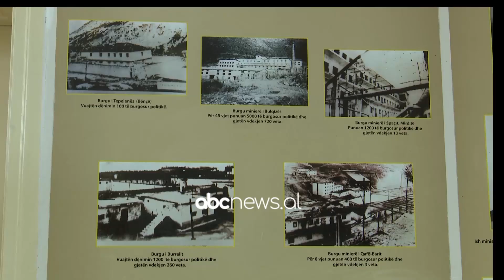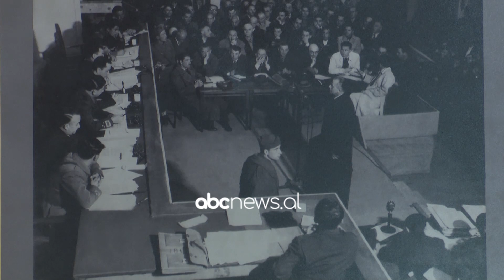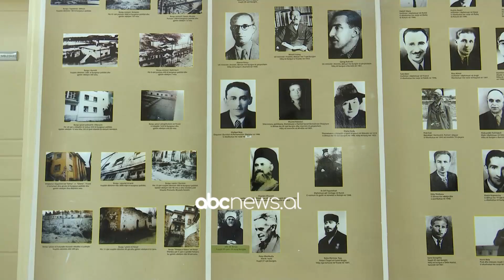Kleriket mbeshtesin memorialin per te zhdukurit ne diktature | ABC News Albania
Nga Leontina Nikaj

Edhe pse kanë kaluar 30 vite nga rënia e diktaturës, 4500 persona rezultojnë të zhdukur. Përpjekjet për gjetjen e eshtrave të tyre kanë mbetur vetëm në deklarata boshe. Të afërmit kërkojnë një varr si dhe një vend nderimi për ta.

Në selinë e Unionit të Burgosurve dhe ish-të përndjekurve Politikë, drejtuesit e e komuniteteve fetare në Shqipëri firmosën mbështetjen për Misionin Kombëtar të kujtesës për të kërkuar drejtësi, si dhe ngritjen e një parcele për mijëra të zhdukur.

“Besoj që kryebashkiaku Veliaj, kryeministri Rama dhe Presidenti duhet ta kuptojnë ngritjen e kësaj parcele kombëtare”, thotë ai.

Krerët fetarë kërkojnë që politika shqiptare të mbështesë këtë iniciativë dhe të hedh dritë mbi të vërtetën.

 “Këto shifra janë këmbëngulëse që kjo dhimbje sado që është e madhe duhet të ndjehet edhe nga të tjerët edhe nga shteti shqiptar, të ndihmojë për të kujtuar këta që ndërruar jetë në formë makabre. Në të vërtetë shteti duhet të bëjë diçka dhe në solidarizohemi me këtë iniciativë”, thotë ai.

Parcelën e Përjetshme me mbjelljen e pemëve për të zhdukurit dëshirojnë që të ngrihet pas Universitetit të Tiranës, në shenjë nderimi e kujtimit  për të zhdukurit nga regjimi komunist./abcnews.al/
Per informacionet me te fundit klikoni: